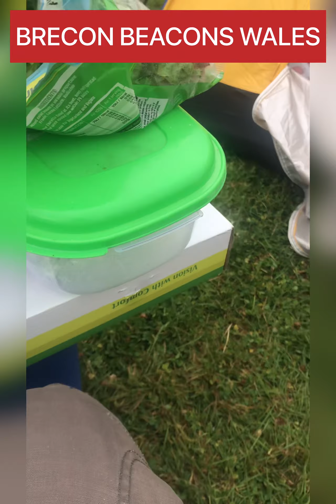Camping#campinglife travelvlog weather campsite wales breconbeacons southwales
Bar bq at campsite 🏕 ans enjoy weather with freash and clean air. Best time to travel and enjoy sunset 🌅 in summer. Enjoy food 🍱